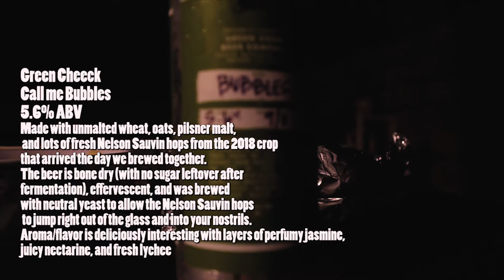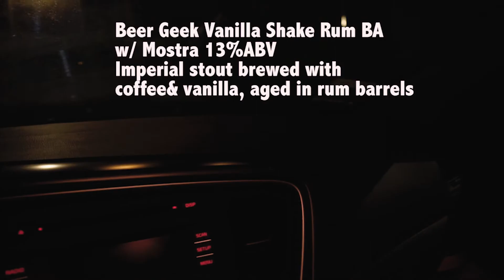Crack A Sour | Bottle Share | VLOG 2